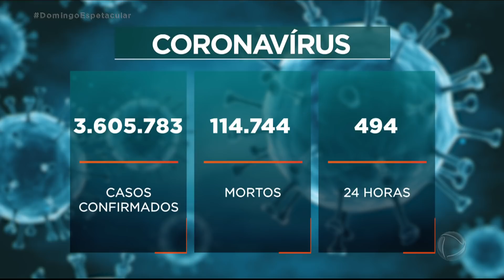Brasil chega a 3.605.783 casos de covid-19 e 114.744 óbitos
Os novos dados divulgados pelo Ministério da Saúde mostram 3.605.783 infectados pela covid-19. Com 494 mortes nas últimas 24 horas. O total de óbitos chegou a 114.744.